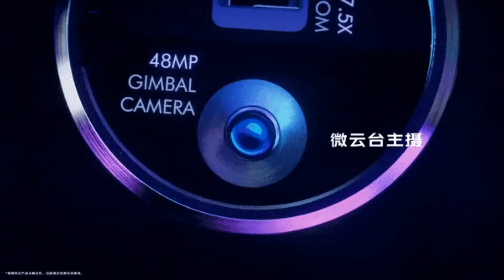LATEST TECH NEWS 29 FEB 2020 |VIVO APEX 2020|SAMSUNG A41|TIMEX SMARTWATCH|REALME BAND